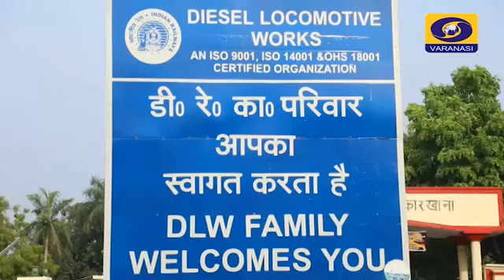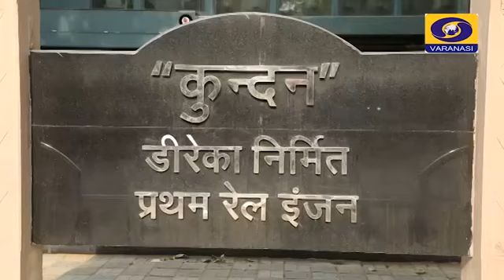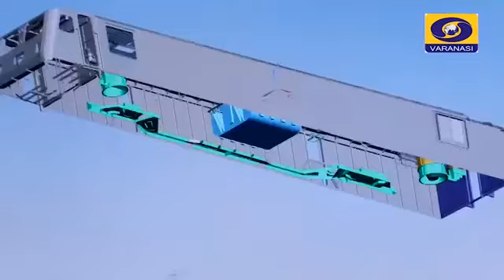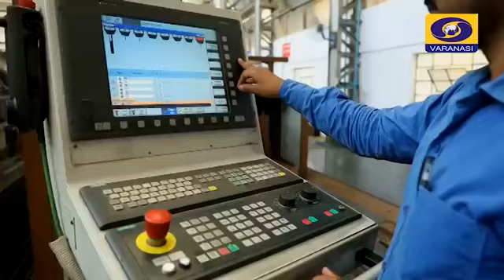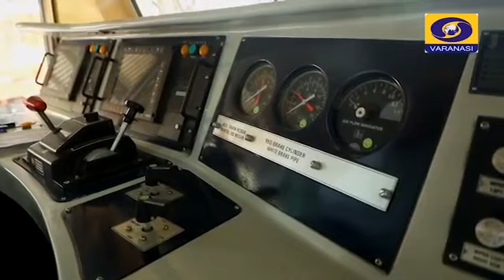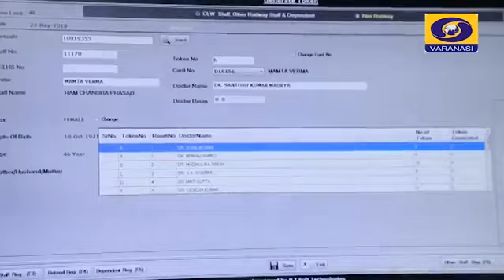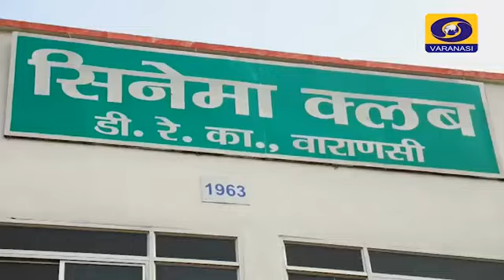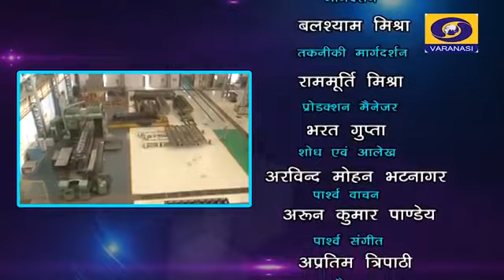DLW OR BANARAS LOCOMOTIVE WORKS BLW VARANASI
A DOCUMENTARY VOICE OVER BY ABHINAV ARUN